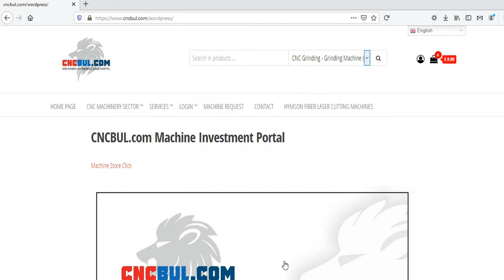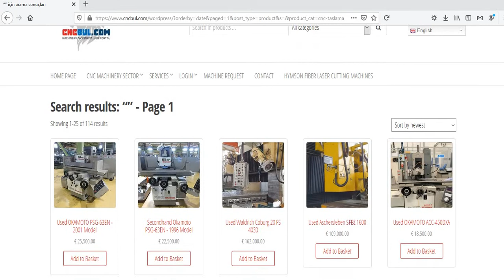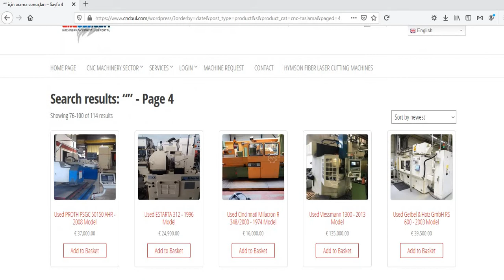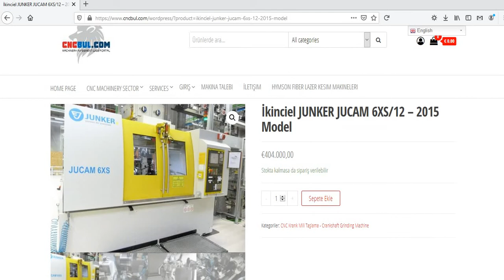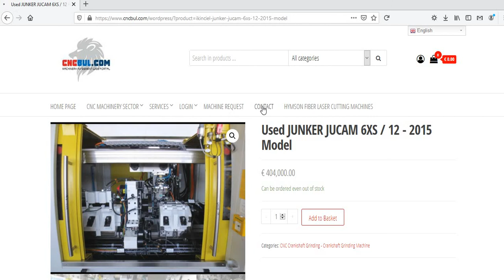USED CNC GRINDING MACHINE TOOLS FOR SALE (CNC Machinery Investment Web Portal CNCBUL.com)